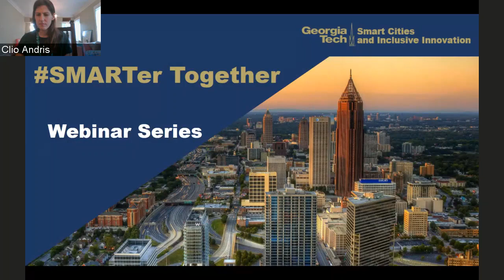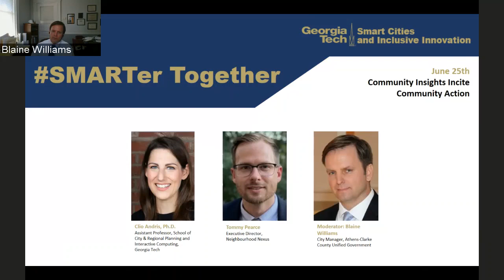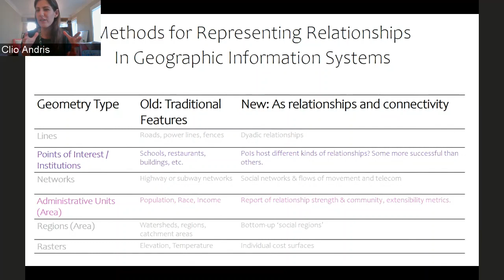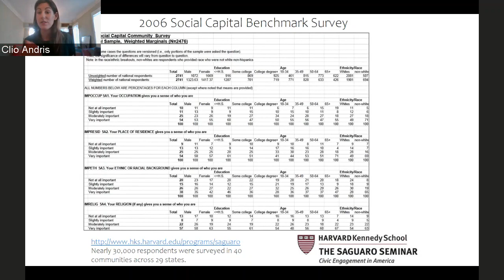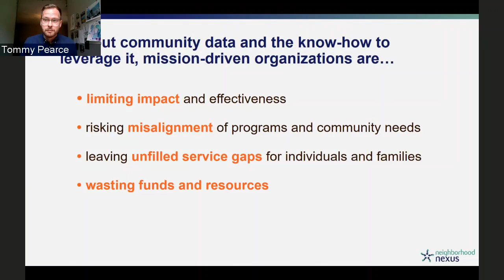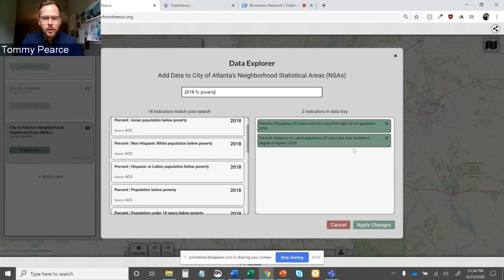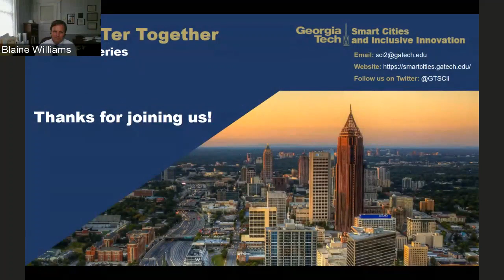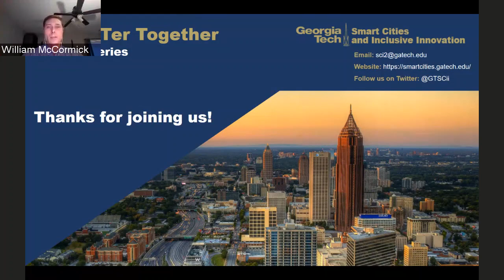SMARTer Together Webinar Series, Ep. #8: Community Insights Incite Community Action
Georgia Tech's Smart Cities and Inclusive Innovation Team brings you the eighth episode in their SMARTerTogether webinar series. In this webinar, Dr. Clio Andris, Assistant Professor, School of City & Regional Planning and Interactive Computing, Georgia Tech; Tommy Pearce, Executive Director, Neighborhood Nexus; and moderator Blaine Williams, City Manager, Athens-Clarke County Unified Government; discuss how data can be used to make better, more informed decisions in our local governments and communities.